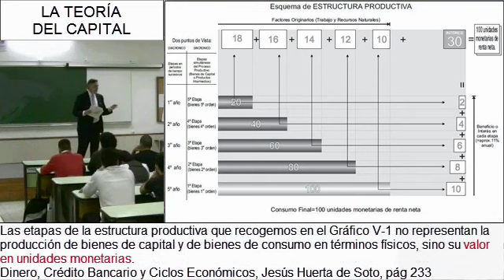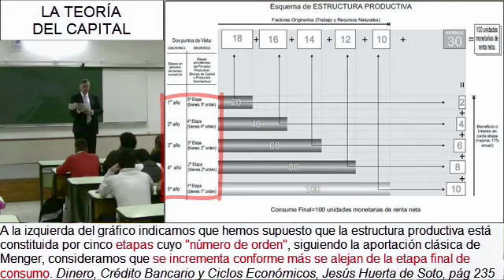JHS2901 La estructura productiva (1) - Introducción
El Profesor Huerta de Soto es Catedrático de Economía Política en la Universidad Rey Juan Carlos de Madrid